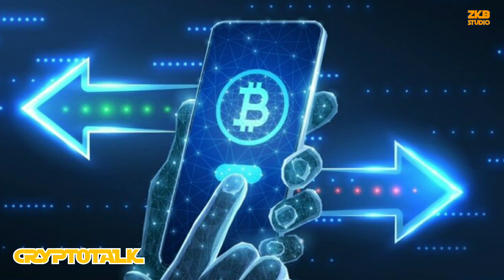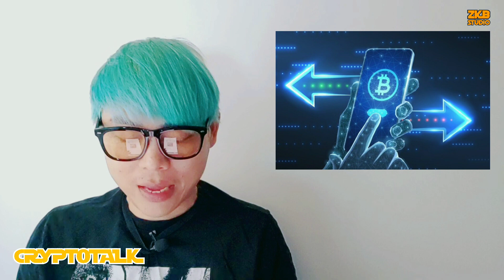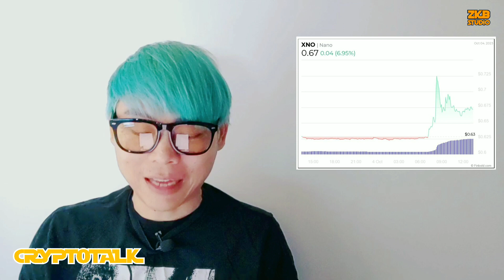Cryptotalk : 3 คริปโตเหมาะโอนข้ามประเทศ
อัพเดตข่าวสาร Cryptocurrency ข่าวร้อน ประเด็นดังที่กำลังน่าจับตามอง ติดตามได้ที่นี่ Cryptotalk ทุกวัน เวลา 8.00 น. (ตามเวลาประเทศไทย)
สมัครสมาชิกและเปิดใช้บริการ Exchanges ต่าง ๆ ที่นี่